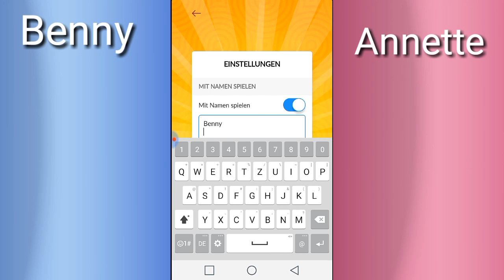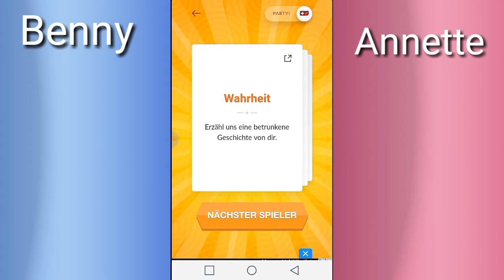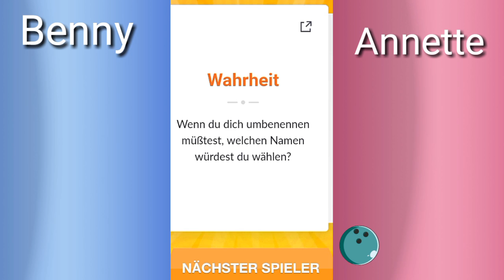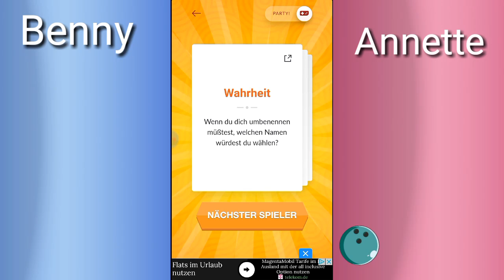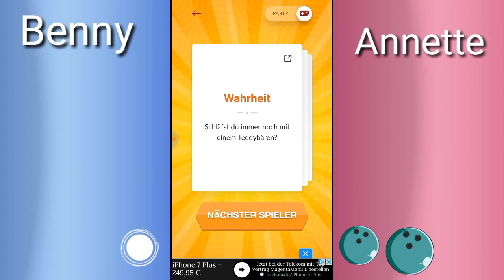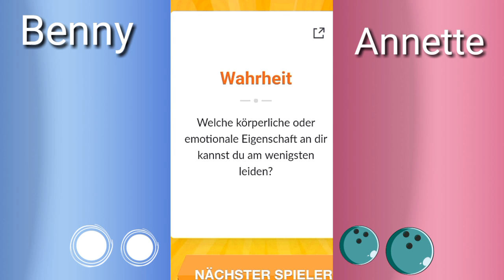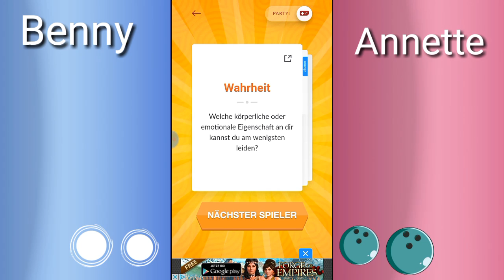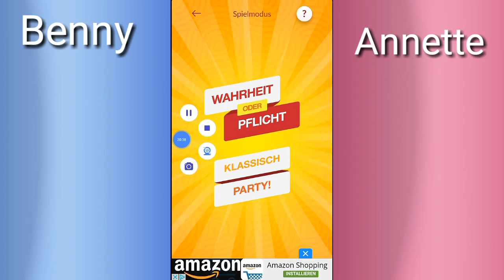Wahrheit oder Plicht, zwichen Annette und Benjamin spande folge